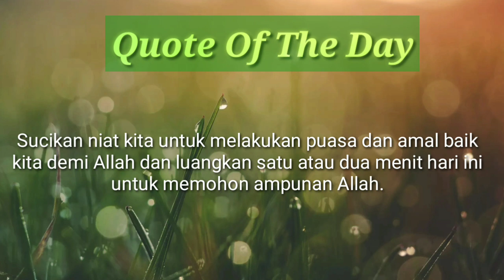Hafalan Doa dan Hadits Ramadhan Hari Pertama